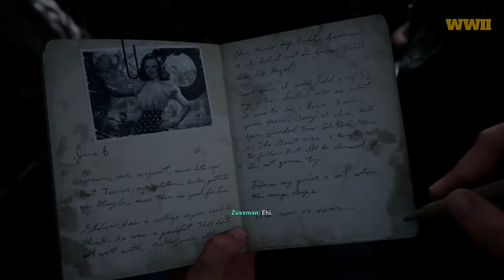Call Of Duty: WWII missione #1: D-Day - Gameplay PS4